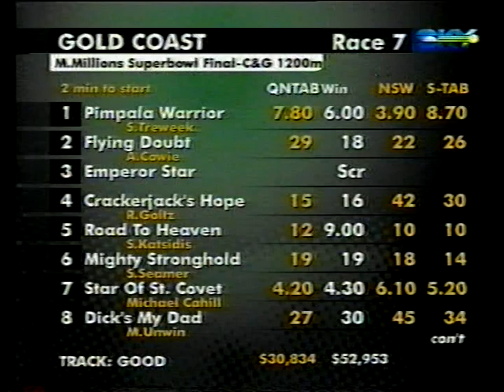Sat 3 Mar 2001 Pt 4